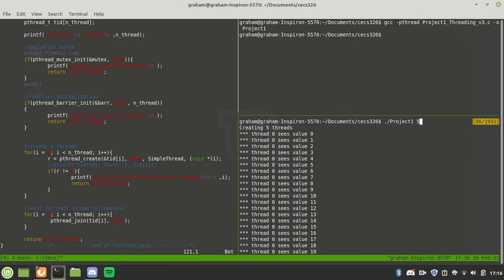CECS 326 - Operating Systems - Project 1